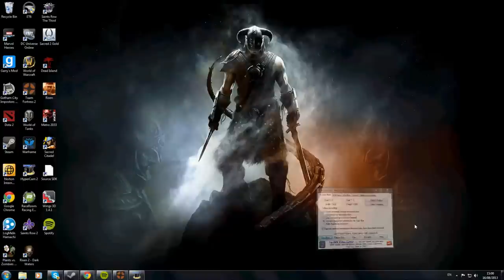Joe Brotherton - The Legend Continues...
The long awaited sequel, with a total of budget of $30m!
Directed by The Goat
Starring Nicolas Cage, Johnny Vegas and many more!